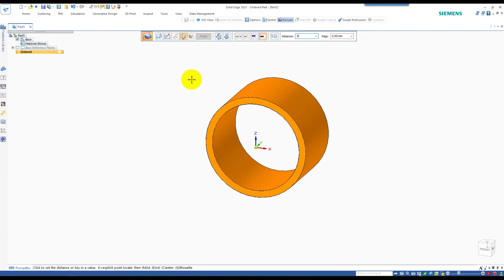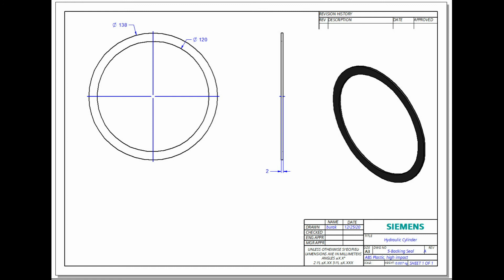Solid Edge 2021 - Hydraulic Cylinder Project 5- Backing Seal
Bu video setinde Solid Edge 2021 ile bir hidrolik silindir tasarımına ait parçaların sırayla modellenmesi yapılmıştır